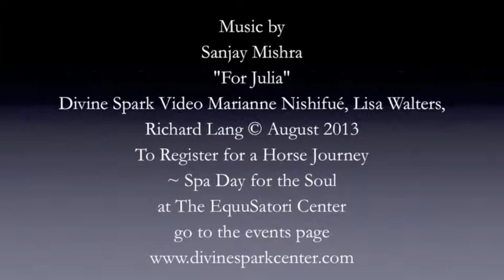Horse Journey Spa Day for The Soul at The EquuSatori Center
"For Julia" by Sanjay Mishra

Treat Yourself To A Day of Insight and Inspiration with The EquuSatori Center's Three Horses; Johan, Opalo and Prescott, Lisa Walters and Marianne Nishifué. Through playful and creative interactions with horses, colour, aromatherapy, flower essences, journaling and art. your soul will feel ready to meet your everyday life with renewed vigor and clarity. Join Us and Raise Your Joy Quotient!